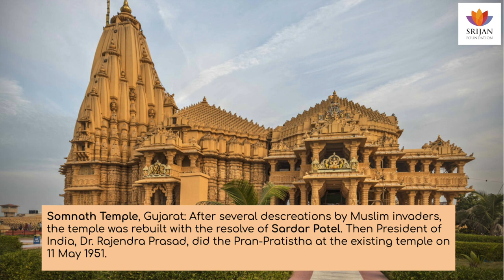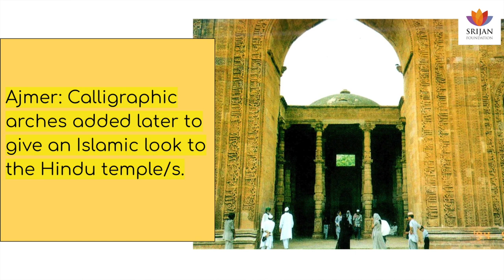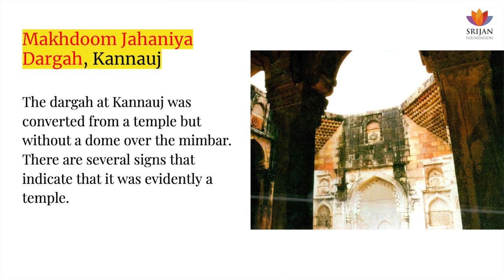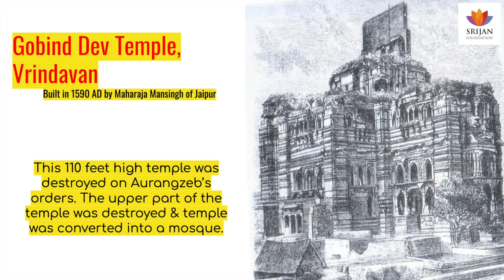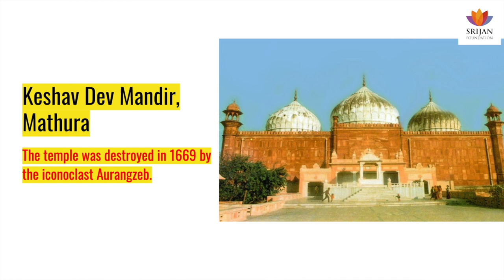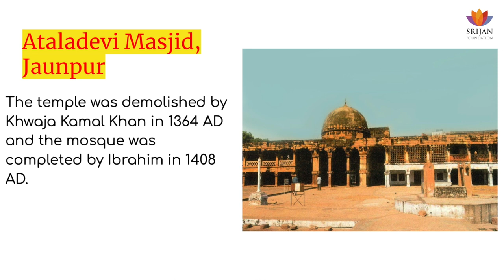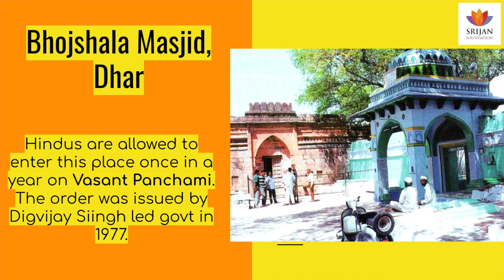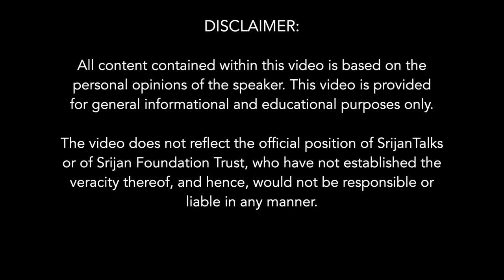Hindu Masjids: The Problem & Solutions | Prafull Goradia | Ayodhya Ram Janmabhoomi | Somnath Temple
In this Srijan Talk, Shri Prafull Goradia talks about his book "Hindu Masjids". He brings out gory details of how Mandirs were destroyed by Islamic rulers and Masjids built in their place. And in the process, the idols were destroyed and desecrated, and masjids built over the ruins of the mandirs.  He mentions, in his talk, the barbaric plunders of Mahmud of Ghazni and Muhammad Ghori. These Islamic rulers destroyed the temples to loot the temple wealth and with an aim to establish and spread Islam in India.

Shri Prafull Gordia speaks about how restoration of these temples should be of concern and treated as national issues instead of treating them as religious issues. He maintains that very little work has been done by the Archaeological Survey of India.

Prafull Goradia, a former parliamentarian, political thinker and entrepreneur is also a prolific writer and has authored several books. They include Dear Editor (1997), Saffron Book (2001) and Hindu Masjids (2002), painstakingly a researched work on how Hindu mandirs which have been converted into masjids, predominantly in the pre-Lodi period. Last year he embarked on his most ambitious and novel project—Krishna Rājya—shedding new light on a hitherto unexplored area of Indian political science.